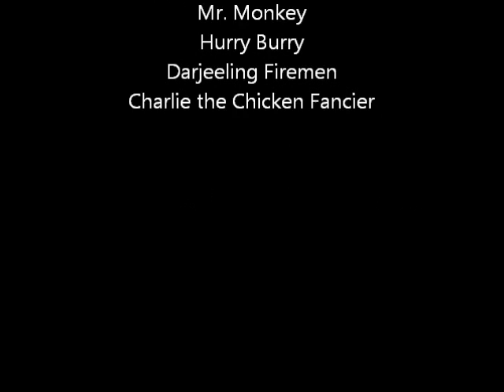Trip to Sikkim and Darjeeling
Sikkim and Darjeeling in monsoon.